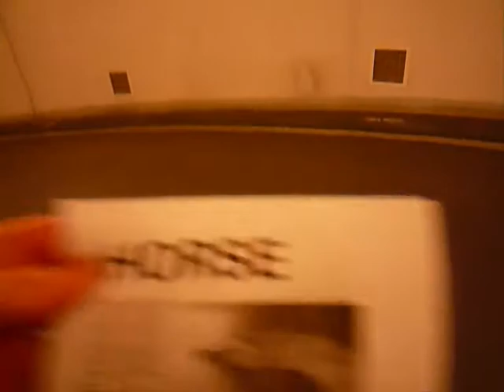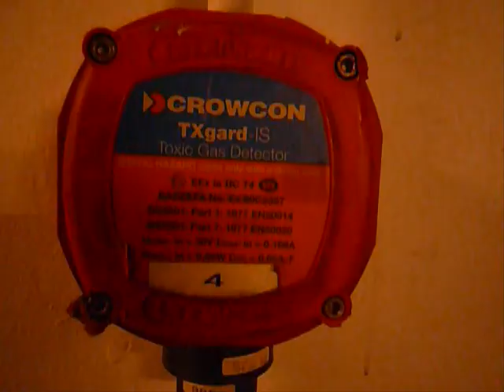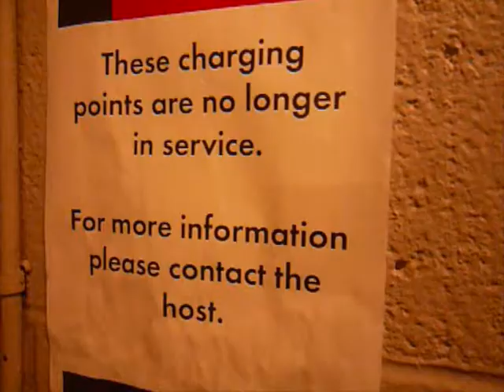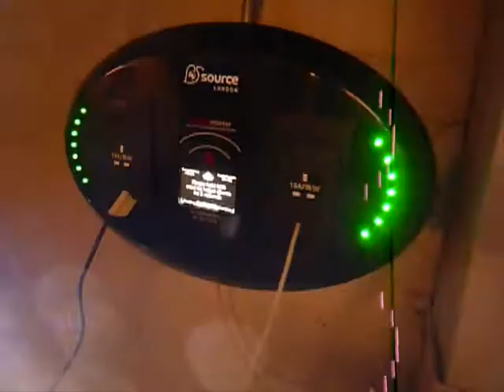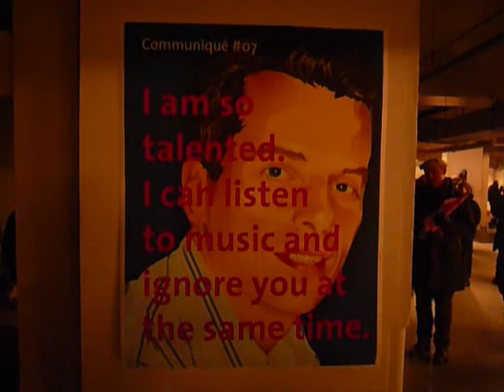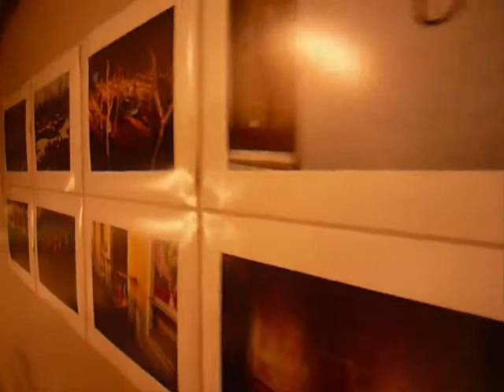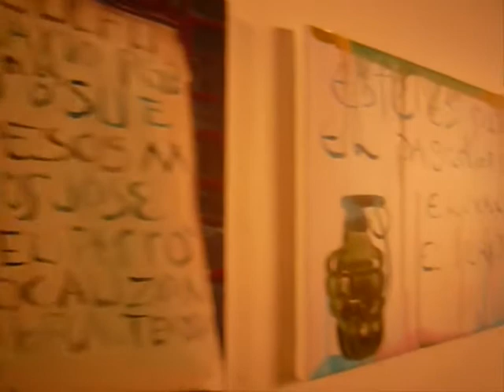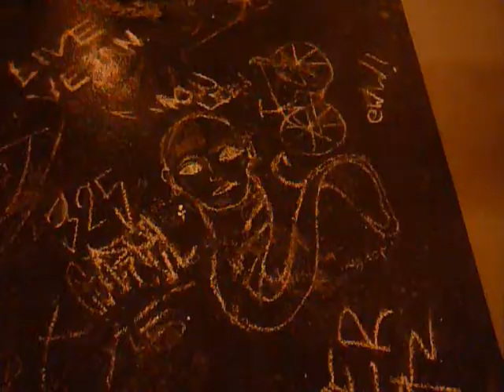Chinese open: year of the snake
a day of art, performance, poetry and a bit of music, in an underground car park in london's china town, there's meant to have been a piece of Tracey Emin's in there, i think i know which one it was, though i never saw the artist herself, i do however think that i may have seen the famous and some would say infamous art critic Waldemar Januszczak, you may see who i'm talking about, in passing, pontificating on a piece of art.